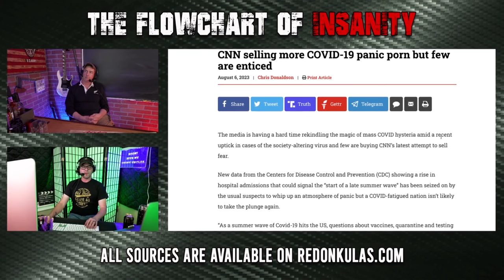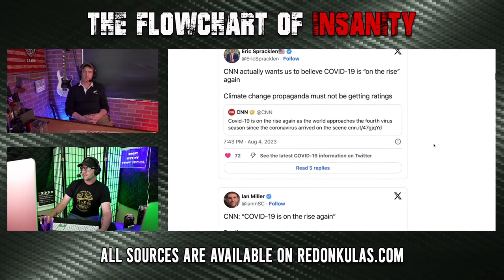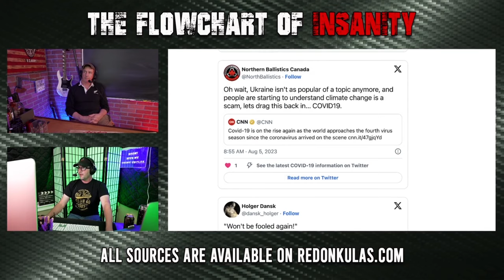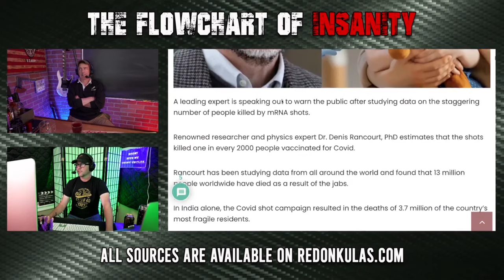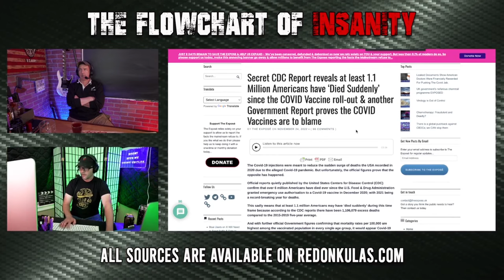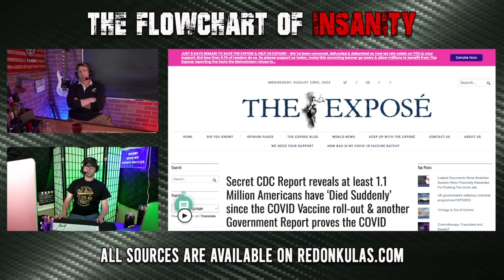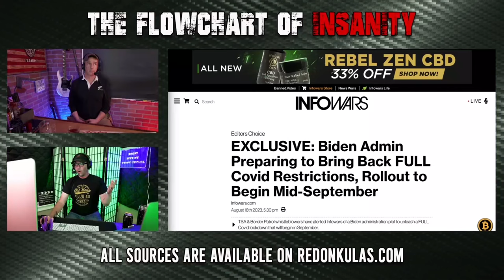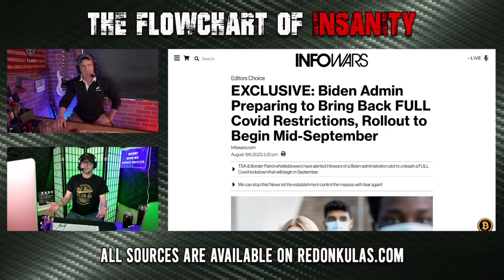Covid Making A Comeback? | Grunt Speak Shorts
Here is a sequel no one asked for or wanted but the Dems are going to try to lock down the people again over the virus.

Redonkulas.com Productions
29488 Woodward Avenue, Unit 407